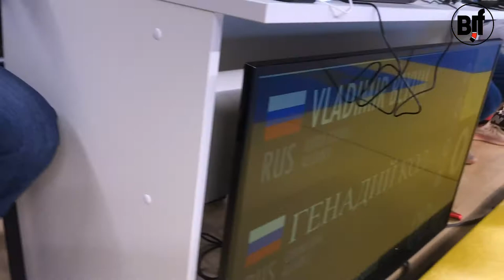Vladimir Blyum vs Генадий Колев GYMNASIUM CUP XV / blue ABSOLUTE